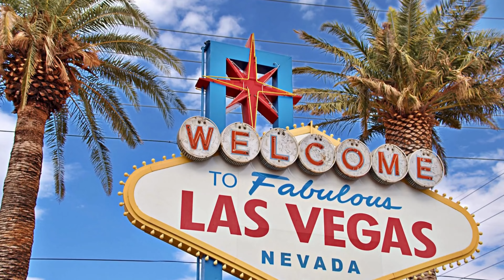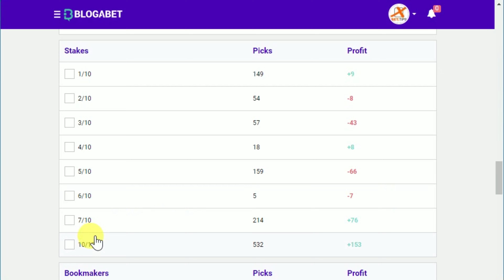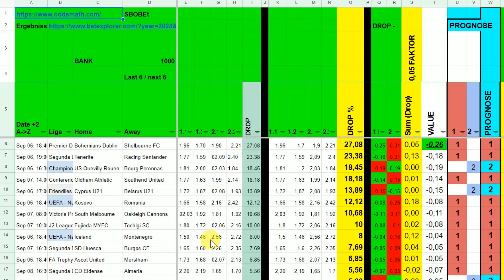How to win at Sports Betting Explained [Step-by-Step Guide]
Sports betting can be beaten - but it's not a matter of just making picks and following your gut feelings, your expertise or any Experts! You need to understand probability and odds in order to find value and win in the long run. Get the best betting tips by Radek Vegas ▶️

Radek Vegas is a Sportsjournalist and Gambling-Expert from Germany and Czech Republic.
After visiting Las Vegas in 2007 he decided to become a Gambling-Pro and learned how to count cards at Blackjack.
Since then he has been playing and winning in more than 100 Casinos around the world.
In 2017 he startet predicting Football games mainly in German Bundesliga where he worked as a commentator for television.
He is also a Guest-Expert for Sportsbetting in different other Channels, Websites and TV-Stations.
In the last years Radek developed several sportsbetting strategies based on stats and math.
In this Channel Radek gives Betting Tips for free.

1. Sports Betting is Gambling
2. No one wins every bet
3. 99.9 % of you lose money.
4. One Bet is pure Luck
5. It's all about the right strategie, perfect Moneymanagement and Value Bets in the longrun
6. If you are angry about losing a bet, bet less!
7. Don't blame anyone if you lose your own money! Especially not me.
8. I can't make you rich. I can help you losing less. The rest is up to you and hard work with stats, maths and odds.

0:00 - What Sports Betting Isn't
01:05 - Sports Betting faults to avoid
02:00 - Understanding the Sports Betting Market
2:20 - Finding Your Edge
2:40 - Developing a Betting Strategy with data